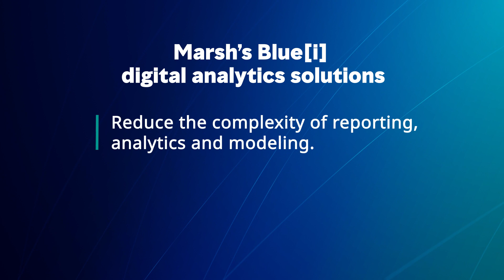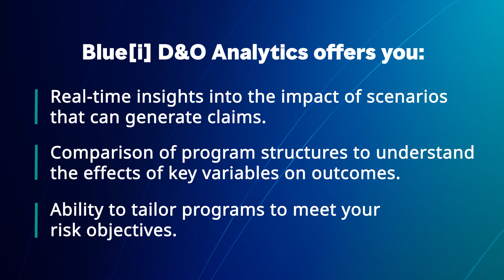Blue[i] D&O Analytics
Understand the drivers of your directors and officers risk and optimize your insurance program through insights across personalized risk factors and their impact on your predicted loss frequency and severity.